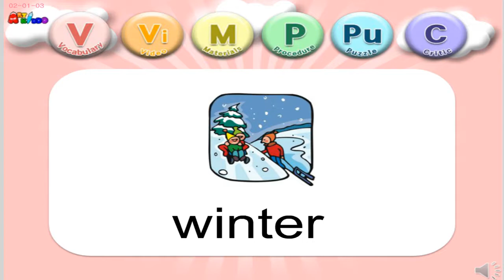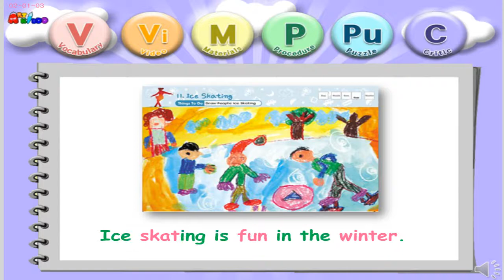Art Kiddo. 02-01-03.Ice Skating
Art Kiddo. 02-01-03.Ice Skating. Teaching English through art with the ART KIDOO curriculum. It's fun to do that as kids art, kids craft, and kids drawing.